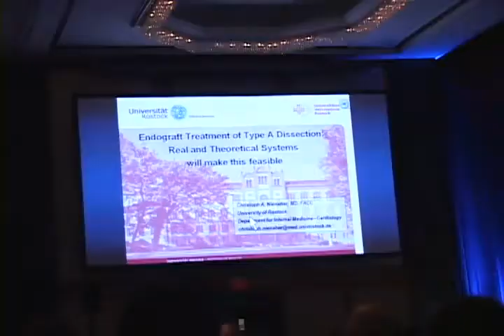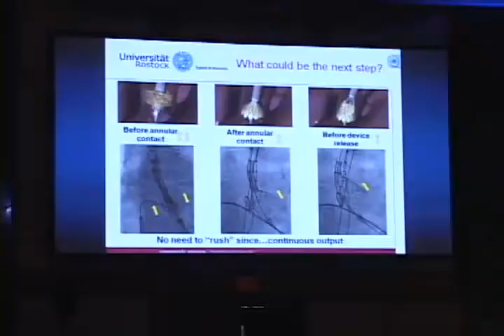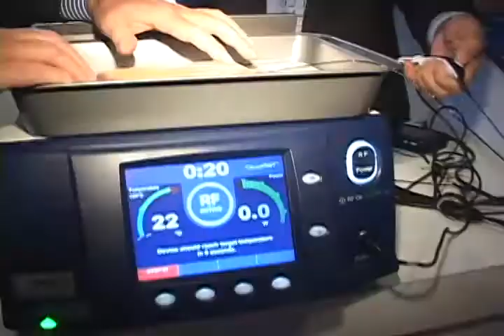Highlights from the 37th Annual VEITHsymposium in New York, 2010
Now in its fourth decade, VEITHsymposium provides vascular surgeons, interventional radiologists, interventional cardiologists and other vascular specialists with a unique and exciting format to learn the most current information about what is new and important in the treatment of vascular disease. The 5-day event featured rapid-fire presentations from world renowned vascular specialists with emphasis on the latest advances, changing concepts in diagnosis and management, pressing controversies and new techniques.